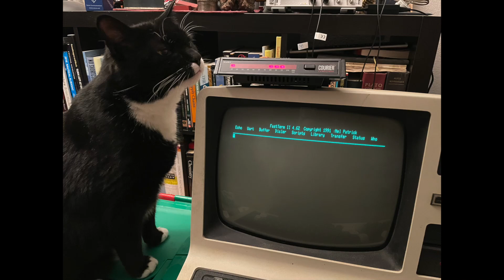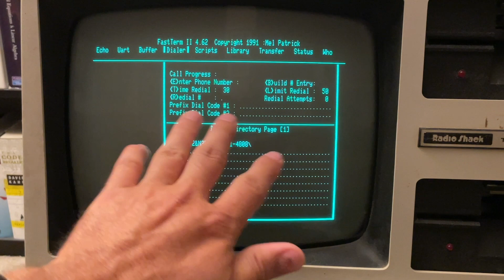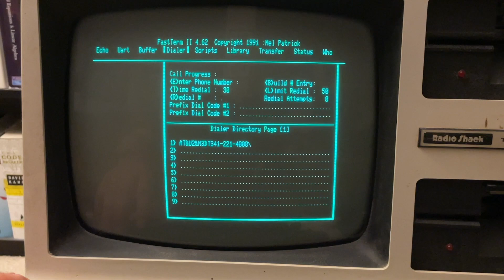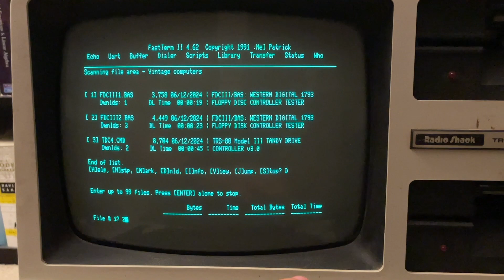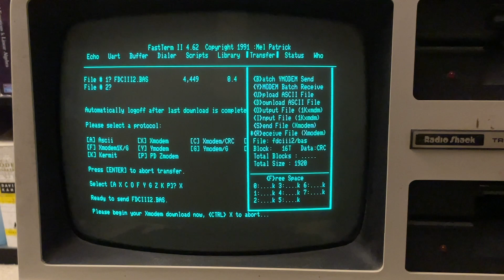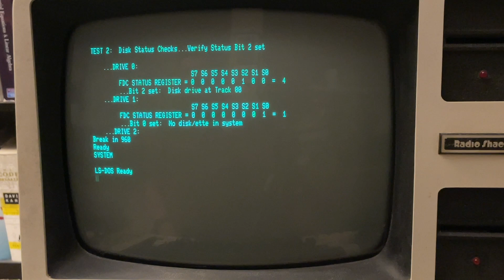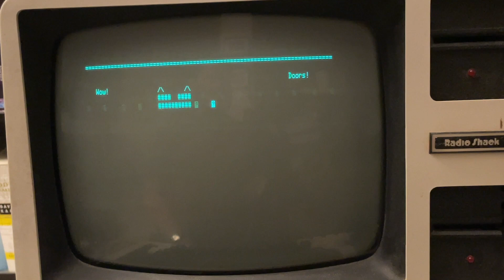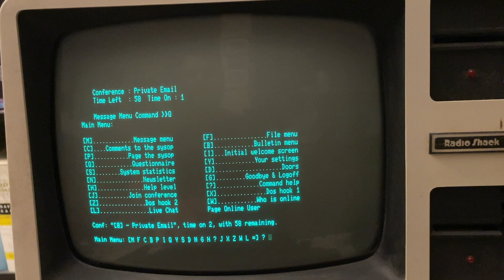Dialing a BBS with a TRS-80 in 2024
Getting the old family TRS-80 model 4 working, hooking up a modern US Robotics Courier V.Everything modem and dialing into a bulletin board system at 2,400 bps!  System has 64 KB RAM, 2x double-density 180 K drives, RS-232 port, gate array version. There are other TRS-80 and modem videos out there but this one is mine. If anyone knows of any better comm software, drop me a line.

Note: initially the TRS-80 RS-232 port apparently didn't raise a DTR signal so I couldn't send commands to the Courier. I had to flip a dip switch on the bottom to ignore DTR in order to send commands to it.

0:00 Intro
2:16 Fastterm II
09:08 Modem-80